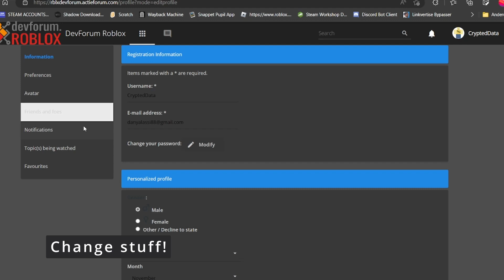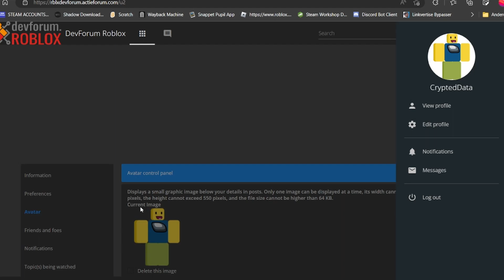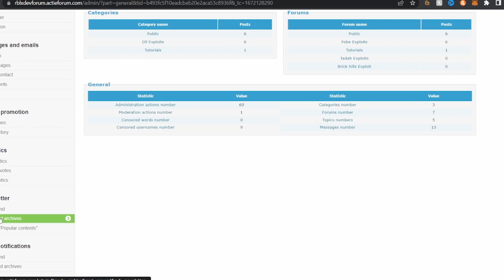OLD ROBLOX DEVFORUM REVIVAL (Released!)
This released now
It got hacked pls don’t go to the link since the hacker can ddos